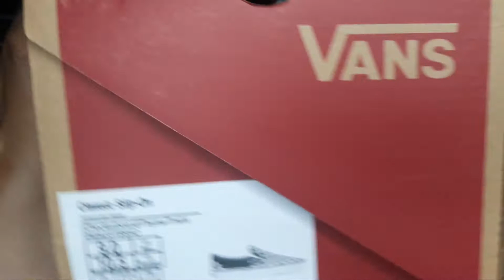Vans Classic Slip-On Checkerboard Thyme/True White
First introduced in 1977, the Vans #98—now known as the Classic Slip-On—instantly became an icon in Southern California. Fast forward to today, and the Classic Slip-On is known worldwide for its comfortable silhouette, easy wearability, and beloved design.Featuring the iconic Vans checkerboard print, the Checkerboard Classic Slip-On is an everyday essential with true “Off The Wall” style. This slip-on shoe also includes low profile canvas uppers, supportive padded collars, elastic side accents, and signature rubber waffle outsoles.